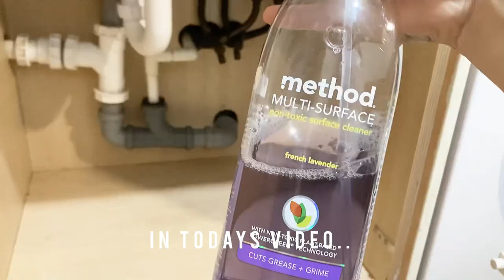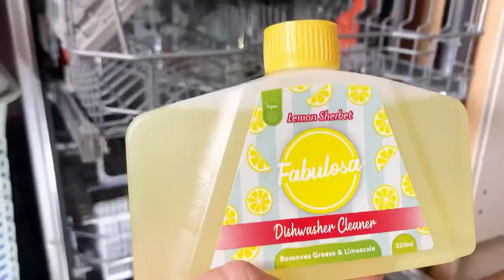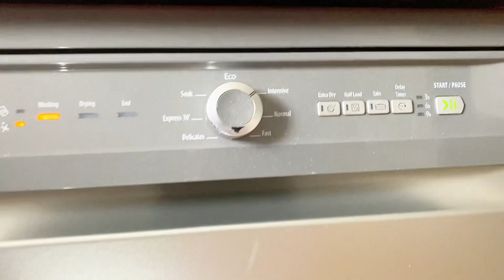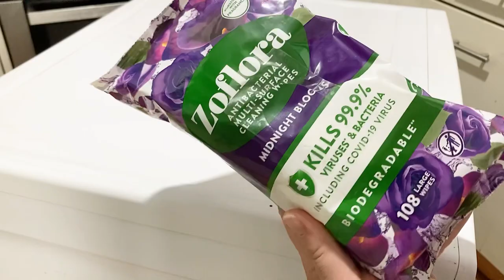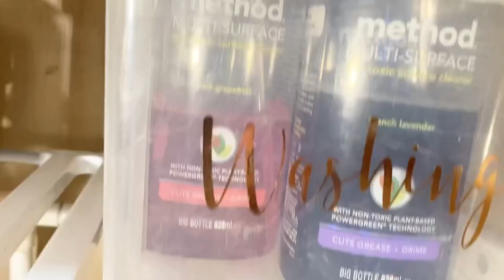FIX WASHING MACHINE | CLEAN AND DECLUTTER WITH ME | KITCHEN CLEANING MOTIVATION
Today I am cleaning my kitchen Including the dishwasher and washing machine, it actually broke so i fixed it, so proud of myself btw lol.

I also give my kitchen a good old clean and try to unblock the drainage pipes under my sink and omg it stunk the whole house out!
I also declutter my cleaning products from under the sink and sort that area out.
Then i reset my kitchen & restock a few things to set me up for the week ahead.

A⏰ I try to keep my videos around 10 mins so you can use them as a timer and clean along with me if you like. It’s amazing what we can get done in 10 mins.

🏠 I am in the process of sorting my whole house out a little at a time but obviously my kids come first and we do home educate so that has taken so much of my time the last few months, but i am getting my life In order and slowly finding time for myself and my hobby ❤️

If you'd like to follow along, I'd love to have you here.
Lets sort our homes out together ✔️

for watching i truly appreciate you!
Lots love
Jess

MY ETSY SHOP ❤️

MAJOR CLEAN WITH ME 2022